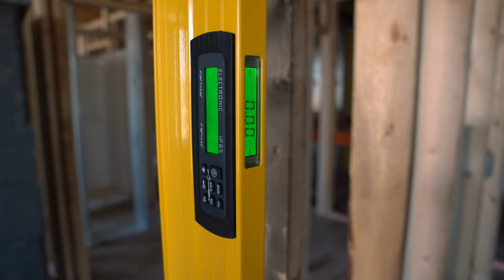TECH 106 T Video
Innovation for the modern framer. Stabila's new Digital Plate Level.